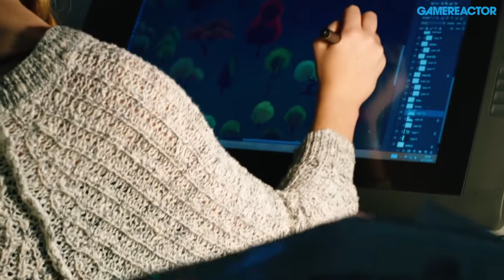Fable Legends - David Eckelberry Interview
We talked to Lionhead’s David Eckelberry at E3 about the ongoing development of Fable Legends, and what the future holds for the fantasy franchise.